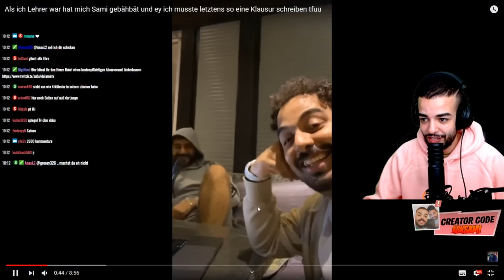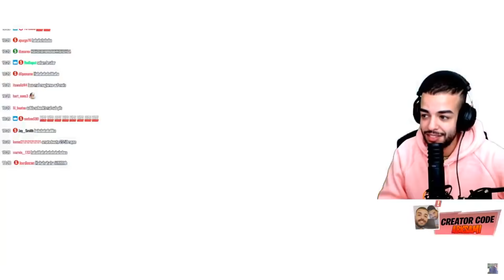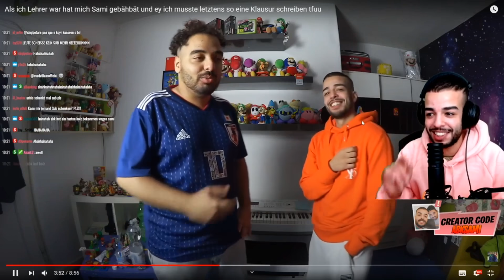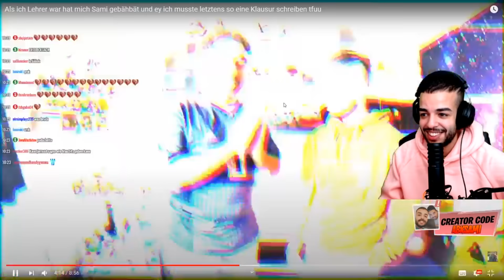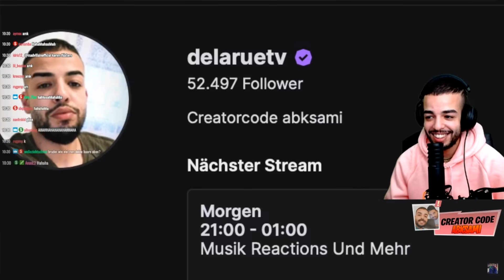SAMI BÄHBAT ABK🤣🤯! LACHKICK MIT ABK😂 /// SAMI STREAM HIGHLIGHTS